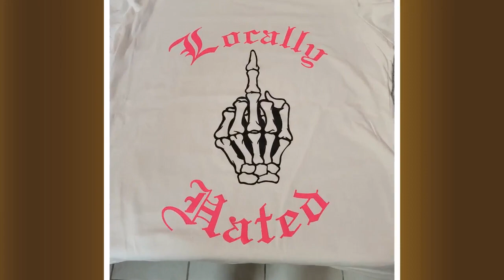Ladies White Locally Hated w/Hot Pink Letters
100% cotton